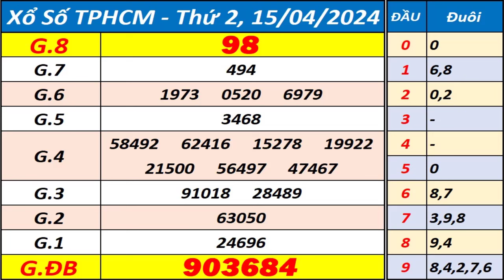Xổ số Tp Hồ Chí Minh ngày 15 tháng 4 - XSHCM - KQXSHCM - SXHCM - Xổ số kiến thiết TPHCM hôm nay